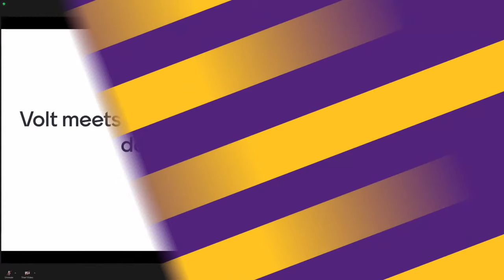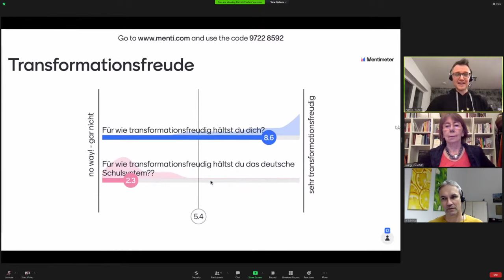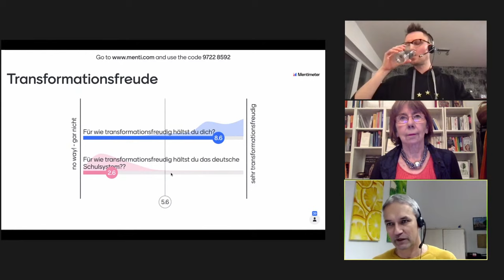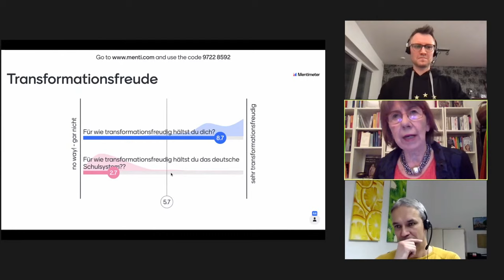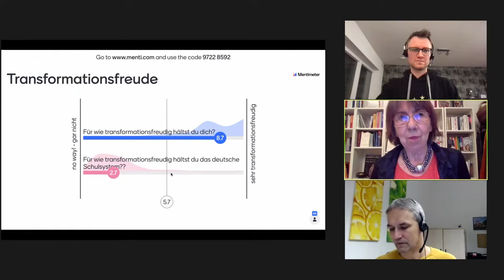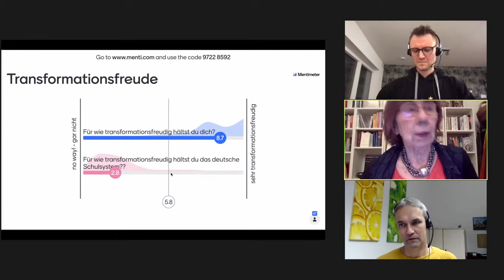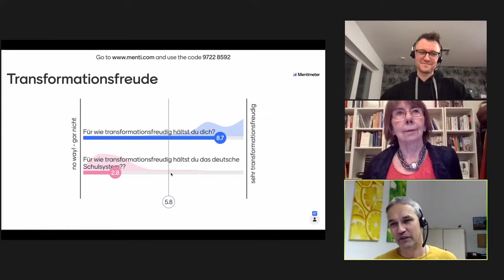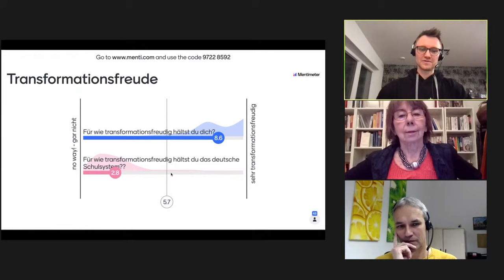Transformation der Bildung: Wie sieht die Schule der Zukunft aus? | Volt meets Experts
Unser aktuelles Schulsystem hat einige Schwächen: Bildungschancen hängen immer noch zu sehr vom sozialen Umfeld ab, Leistungsdruck und Noten hemmen die individuelle Talententwicklung junger Menschen. Zudem bremsen bürokratische Hürden Veränderungen an den Schulen. Die Schule von heute muss sich einer Transformation unterziehen. Doch wie kann das Lernen von morgen aussehen?

Wir reden mit Margret Rasfeld, der Gründerin und Geschäftsführerin von Schule im Aufbruch und Preisträgerin des Aufbruch Awards 2020 von Süddeutscher Zeitung und Google im Bereich Bildung, über die Ziele ihres Lehr- und Lernkonzepts und den möglichen Weg dorthin. Doch wie sehen das die Lehrer*innen in der Breite der deutschen Schullandschaft? Wir haben sie gefragt und erfahren von Dirk Wilkening, Schulleiter am Gymnasium Andreanum Hildesheim, welche Schwierigkeiten es bei der Transformation unseres schulischen Bildungssystems gibt.

Moderiert wird die Veranstaltung von Patrick Fischer. Er arbeitet selbst als didaktischer Leiter in der Schulleitung des Gymnasiums Südelbe in Hamburg und ist Bildungsexperte bei Volt.

Volt Deutschland | Volt Europa
progressiv.
pragmatisch.
paneuropäisch.

Erfahre mehr und mach mit!